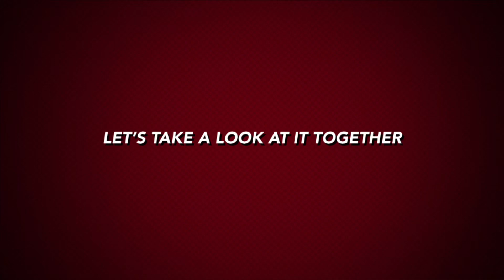quick look at the new 2020 Honda Ridgeline RTL-E Honda2020line up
Thank you!  Please remember,  I get most of my business from repeat and referral business.  If you have any friends, family, or co-workers who might be in the market now or in the near future for a new or Pre-Owned vehicle have them ask for me.  Chris Moore @ Honda Cars Of Bellevue

If you or anyone you know is in the market for new,used, or lease contact myself here Honda Cars of Bellevue